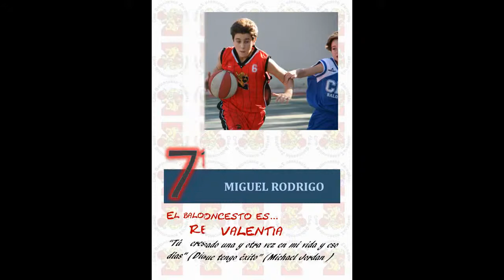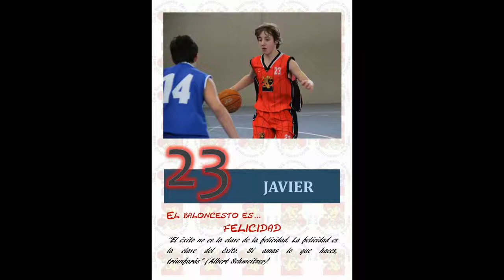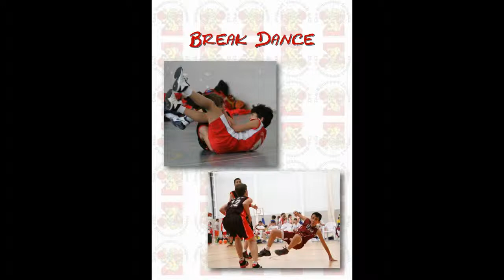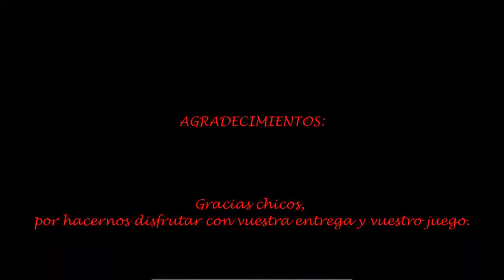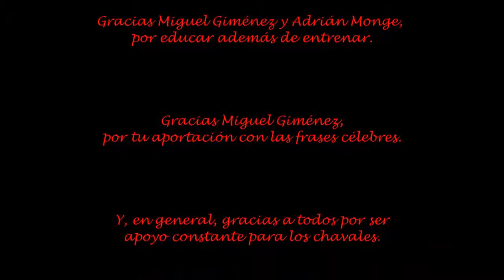Pre-infantil CB Zaragoza 2013 2014